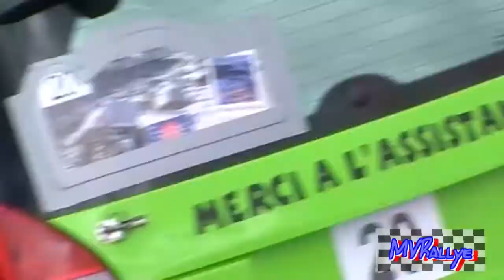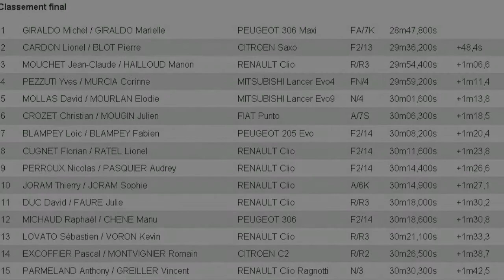rallye du beaufortain 2013 (MVRallye)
11 ème rallye du  beaufortain 2013   ES 1 Hauteluce etr ES 5 Queige